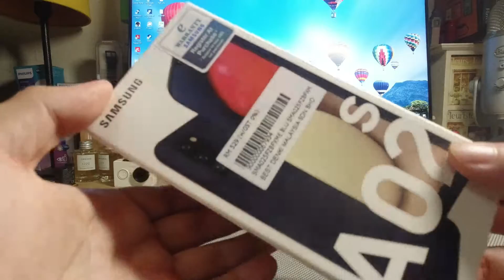Unboxing Samsung Galaxy A02S Smartphone with Triple Camera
Expand your view to the 6.5-inch Infinity-V Display of Galaxy A02s and see how less screen delivers more view. Thanks to HD+ technology, your everyday content looks its best—sharp, crisp, and clear.